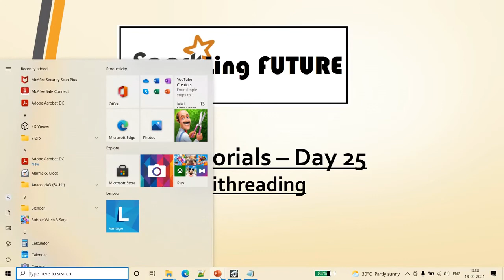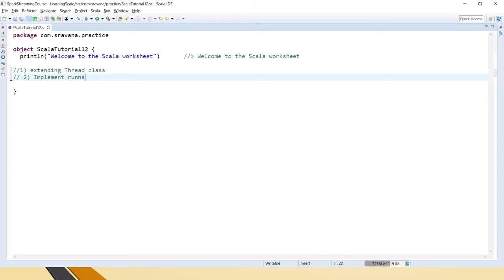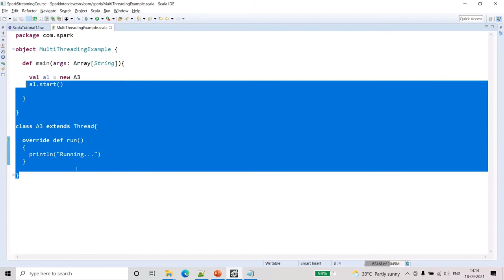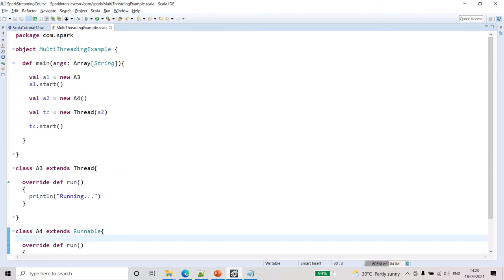Scala Tutorials - Day 25 | MultiThreading in Scala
Hi Friends,
In this video, I have explained Multithreading concept in Scala with sample code.